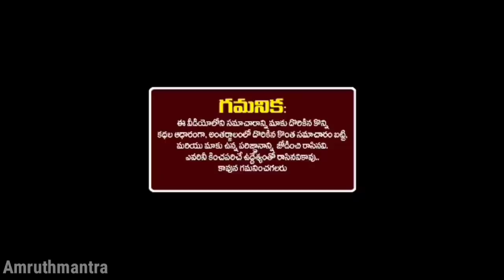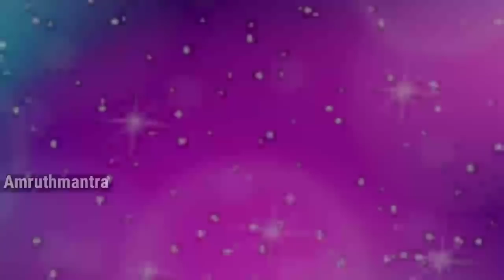ఏప్రిల్ 18న కాలసర్పయోగం ఈ 4 రాశుల వారికీ 2034 వరకు అదృష్టయోగం ధనయోగం కోటీశ్వరులౌతారు